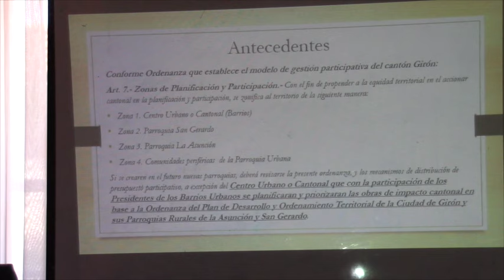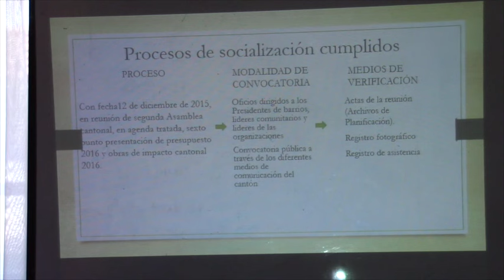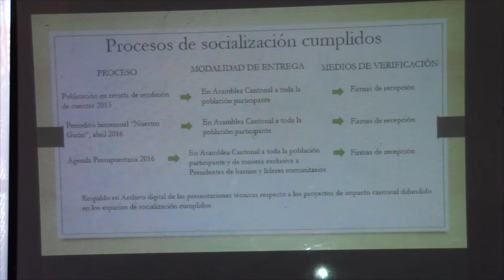Cambios a proyecto de regeneración para bajar costos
Una sesión extraordinaria del GAD municipal de Girón se cumplió el martes 1 de noviembre, los ediles fueron convocados para tratar como único punto sobre el caso de la regeneración de las calles Tres de Noviembre entre Eloy Alfaro y Eloy Álvarez; la Leopoldo Peñaherrera entre avenida Girón Pasaje y Bolívar, y; la calle Luis Monsalve Pozo entre avenida Girón Cuenca y Bolívar, cuya obra está ya asignada para su ejecución, pero ha sido suspendida por petición de los frentistas porque consideran que los costos son elevados y hay observaciones en cuanto al diseño.

La sesión estaba prevista para las 8h00 pero inició media hora después, el alcalde dio la bienvenida y planteó el tema a tratar: “análisis y resolución de la contratación de regeneración urbana de las …( tres calles ya mencionadas) en base a los oficios planteados por los frentistas beneficiarios” la reunión se extendió durante toda la mañana.